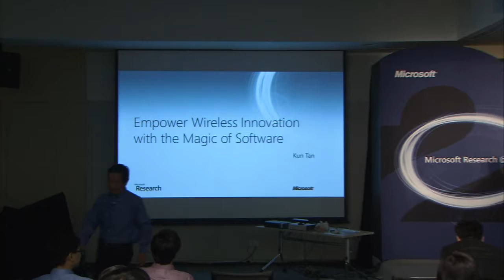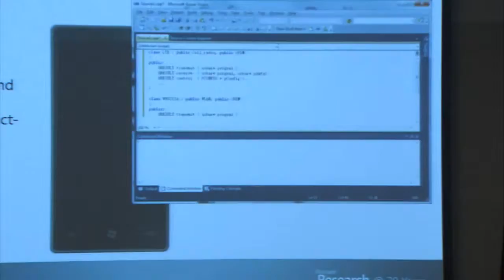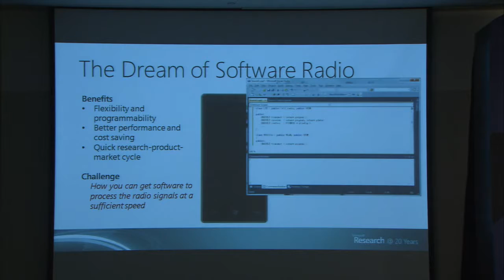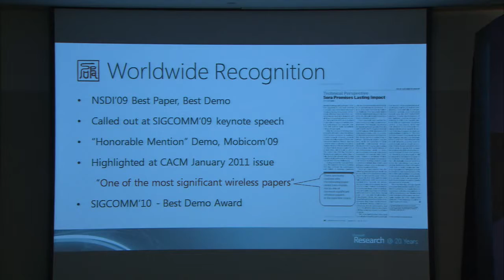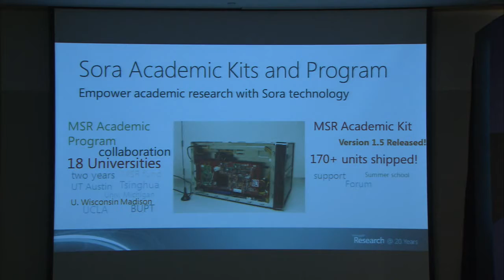SORA: Software-defined Radio for Wireless Communications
Kun Tan, a lead researcher of Microsoft Research Asia, introduces project SORA, the next-generation software-defined radio platform, whose goal is to build a powerful software radio based existing commodity PC platform. Kun explains the key technologies of SORA and its contribution to academic research.